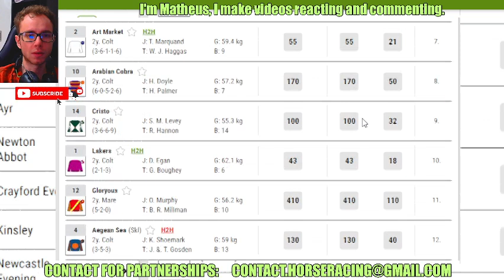Aysgarth wins at Newbury Sep, 20 2024 replay